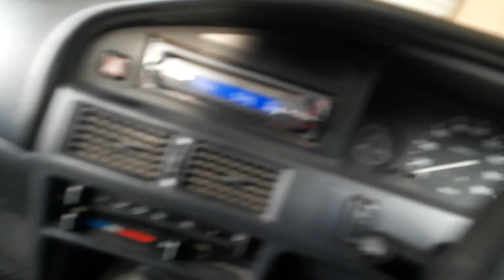THIS IS HOW FITNESS CHANGED MY LIFE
In this video, I tell you all about exactly why I got involved in fitness and how it changed my life.

👉"Hope for the Youth" motivational e-book